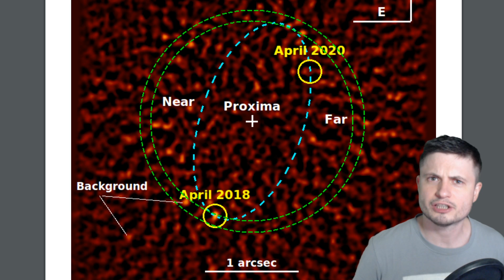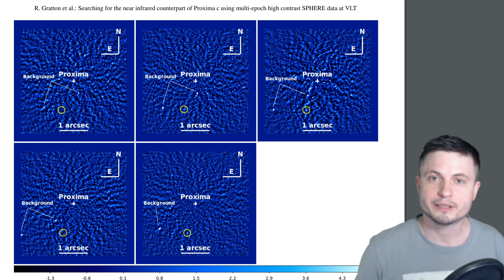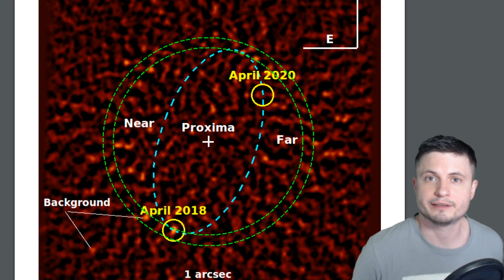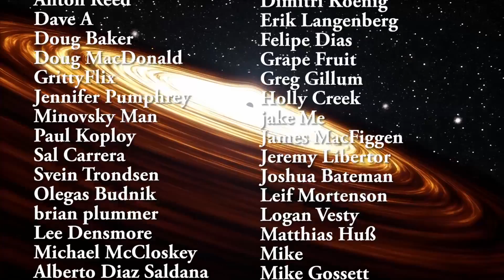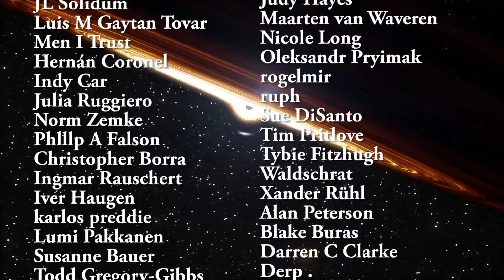Our Neighbor Proxima C Seems to Have Huge Rings Around It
Hello and welcome! My name is Anton and in this video, we will talk about a new discovery from the nearest exoplanet to us located in the Proxima Centauri system.
Image credit: ESO/M. Kornmesser

Specifically, great thanks to the following members:

Morrison Waud
Vlad Manshin
Mark Teranishi
TheHuntress
Ralph Spataro
Albert B. Cannon
Lilith Dawn
Greg Lambros
adam lee
Gabriel Seiffert
Henry Spadoni
J Carter
Jer
Silver surfer
Konrad Kummli
Nick Dolgy
UnexpectedBooks.com
Mario Rahmani
George Williams
Shinne
Jakub Glos
Johann Goergen
Jake Salo
LS Greger
Lyndon Riley
Lauren Smith
Michael Tiganila
Russell Sears
Vinod sethi
Dave Blair
Robert Wyssbrod
Randal Masutani
Michael Mitsuda
Assaf Dar Sagol
Liam Moss
Timothy Welter MD
Barnard Rabenold
Gordon Cooper
Tracy Burgess
Douglas Burns
Jayjay Volz
Anataine Deva
Kai Raphahn
Sander Stols
Bodo GraÃŸmann
Daniel Charles Smith
Daniel G.
Eugene Sandulenko
gary steelman
Max McNally
Michael Koebel
Sergio Ruelas
Steven Aiello
Victor Julian Castillo
xyndicate
Honey Suzanne Lyons
Olegas Budnik
Dale Andrew Darling
Niji
Peter Hamrak
Matthew Lazear
Alexander Afanasyev
Anton Newman
Anton Reed